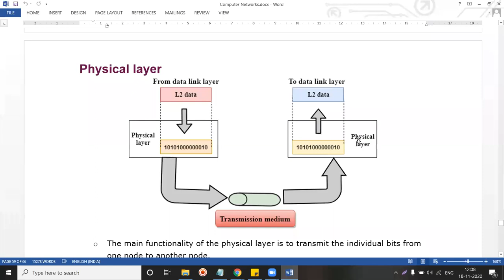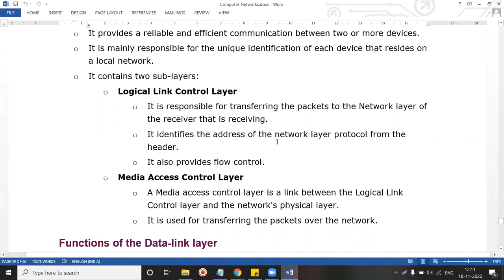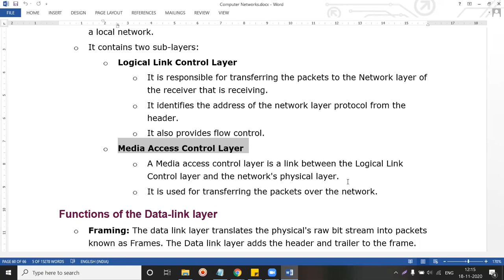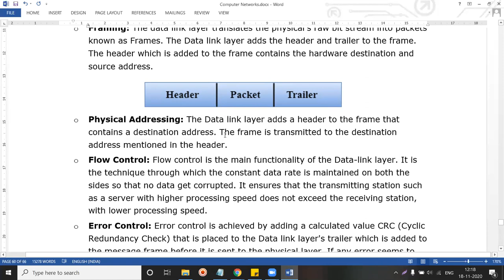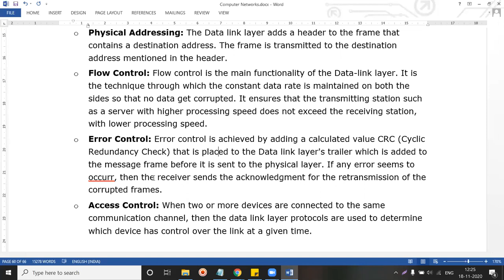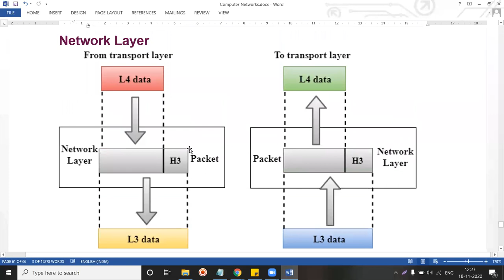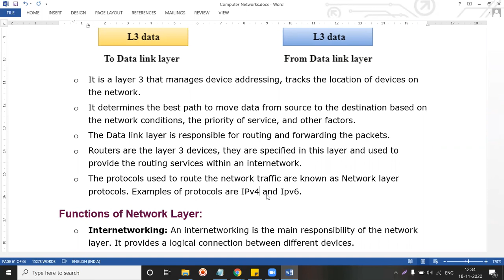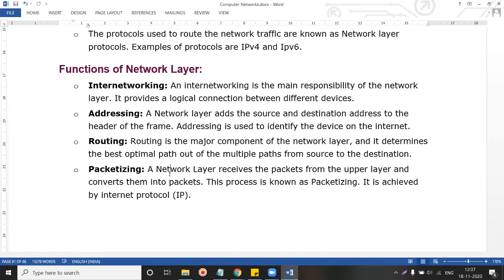18 NOV 2020 DATA LINK LAYER & NETWORK LAYER